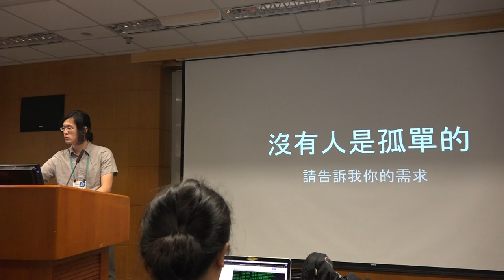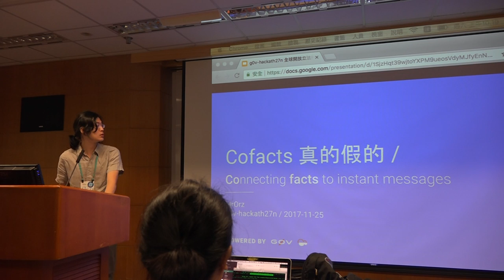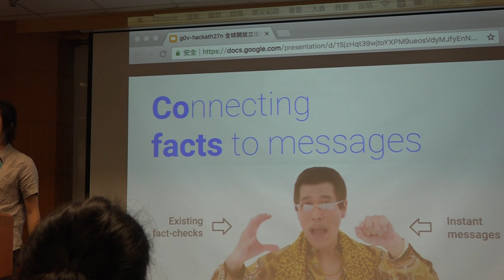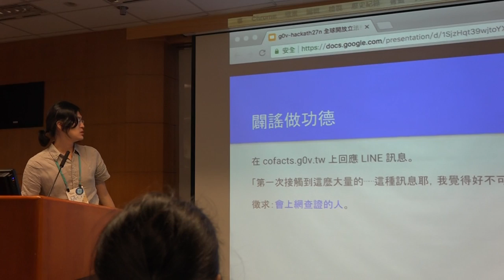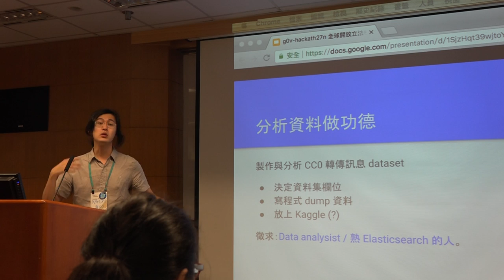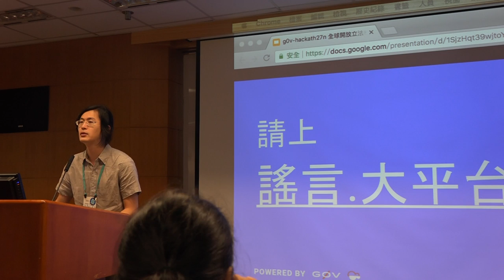g0v tw hackath27n — 提案 — Cofacts 真的假的 ／ mrorz — 全球開放立法松